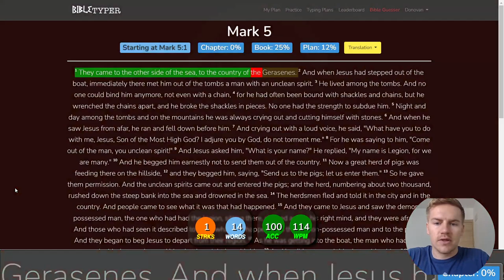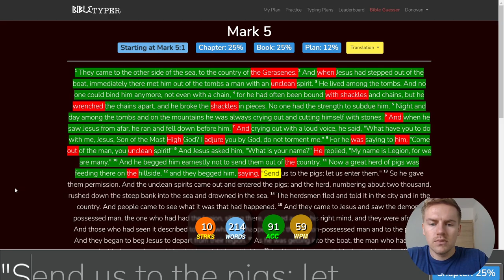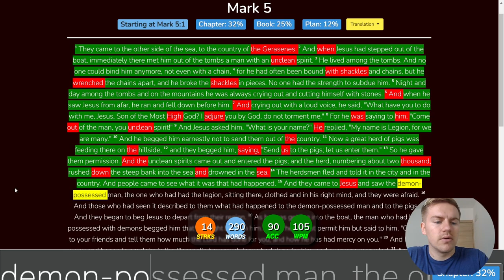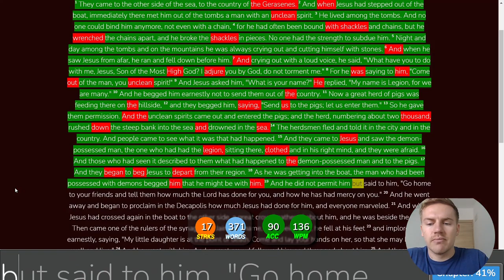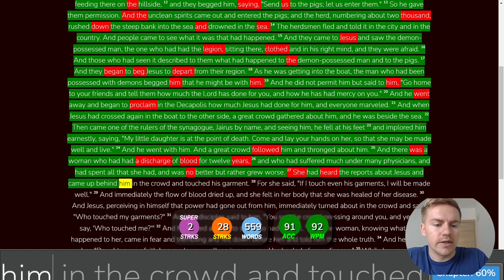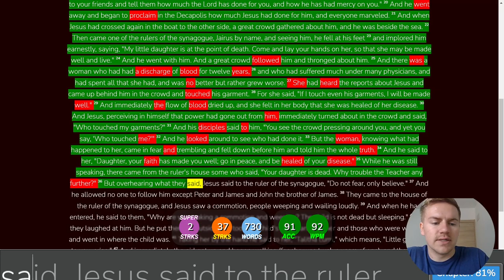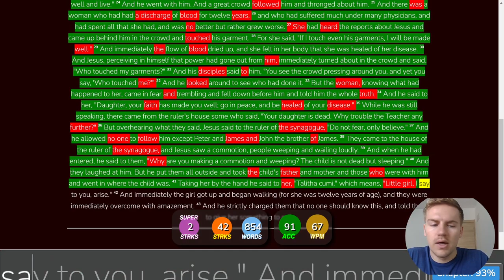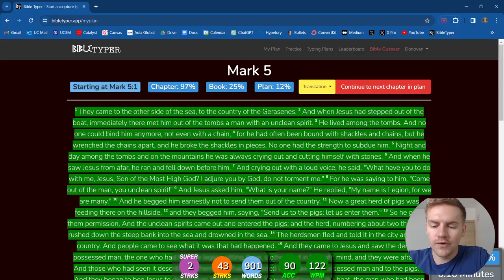Day 32 of Typing the Bible - Mark 5